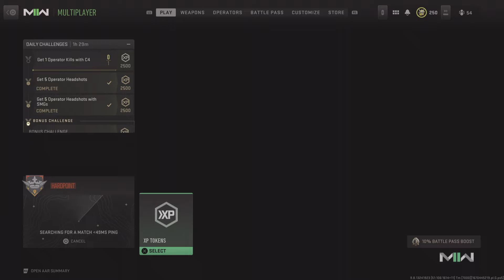Modern Warfare II Polyatomic Grind Headshots NUKE!!!!